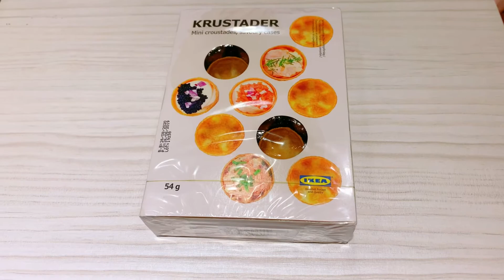簡單製作精緻小點心，9個食譜｜超推IKEA 迷你酥塔 KRUSTADER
1️⃣準備好各種想吃的食材&迷你酥塔
2️⃣迷你酥餅可以以160度C烘烤5分鐘
（如果不能調溫度的小烤箱，大概2～4分鐘）
（不烤也可以）
3️⃣迷你酥塔放入各種餡料
4️⃣完成✅

可以準備好食材，想吃什麼口味 ，要吃的時候再自己搭配💕

給大家9種食譜：
🍍 鳳梨火腿
🧀️乳酪 鳳梨
 🌰 乳酪馬鈴薯泥佐胡桃（低溫烘烤🔥
🥚小黃瓜美乃滋蛋沙拉
🐟鮪魚起司乳酪
🥔馬鈴薯泥佐鮭魚卵
🍣鮪魚佐鮭魚卵
🧀焗烤馬鈴薯泥🔥
🥩焗烤火腿🔥

💕💕歡迎留言告訴我還有什麼超讚的搭配💕💕

➡️喜歡的話或感覺實用就幫我按個訂閱或👍🏻吧！